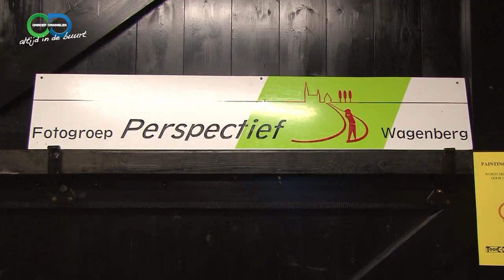painting in the picture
Kunstmanifestatie 'Painting in the picture op 11 2n 12 oktober 2014.